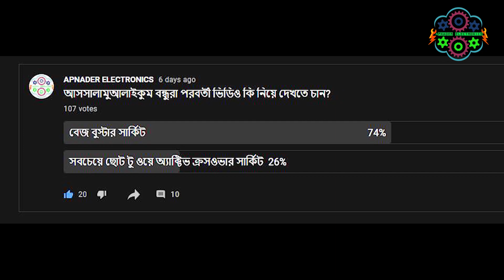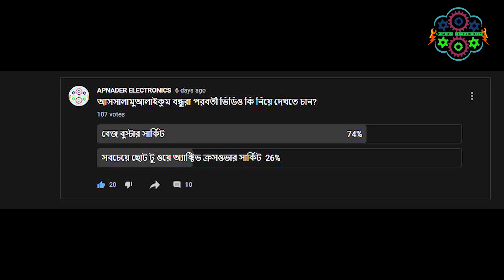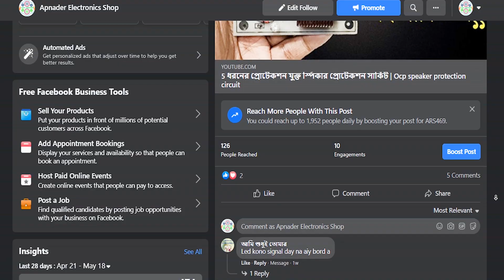দেখে নিন এমপ্লিফায়ার এর বেজ বুস্টার সার্কিট। bass booster circuit for any amplifier .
In this video I have tried to show a base booster circuit which when applied to the amplifier will double the base. It is possible to increase the base up to 100hz with this circuit.
ᛥ APNADER ELECTRONICS [আপনাদের ইলেকট্রনিক্স] ᛥ
◆━──╮ABOUT 𝐕𝐢𝐝𝐞𝐨𝐬╭──━◆
🔥হ্যালো আসসালামু আলাইকুম আমি মোঃ রিফাত আপনাদের ইলেকট্রনিক্স এর পক্ষ থেকে জানাই শুভেচ্ছা ও স্বাগতম🔥🔥

{আমি এই ভিডিওতে দেখানোর চেষ্টা করেছি একটি বেজ বুস্টার সার্কিট যেটি এমপ্লিফায়ার এ লাগালে বেজ প্রায় দুই গুণ হয়ে যাবে.সার্কিটটি দিয়ে 100hz পর্যন্ত বেজ বাড়ানো সম্ভব।
যেকোনো ধরনের সার্কিট কিনতে আমাদের এই পেজের ইনবক্সে সরাসরি নক করুন:
বন্ধুরা যারা আমার সাথে সরাসরি কথা বলতে চান তারা এই আইডিতে ফ্রেন্ড রিকোয়েস্ট পাঠাতে পারেন। এই আইডিটি শুধুমাত্র আপনাদের জন্যই খোলা:
বন্ধুরা আপনাদের জন্য নতুন একটি গ্রুপ খুলেছি যেকোনো ধরনের সমস্যায় এই গ্রুপে পোস্ট করতে পারেন অথবা সমস্যার সমাধান দিতে পারেন তাই দেরি না হয়ে আমাদের সাথে যুক্ত হয়ে যান এক্ষুনি
◆━──╮𝐏𝐫𝐞𝐯𝐢𝐨𝐮𝐬 𝐕𝐢𝐝𝐞𝐨𝐬╭──━◆